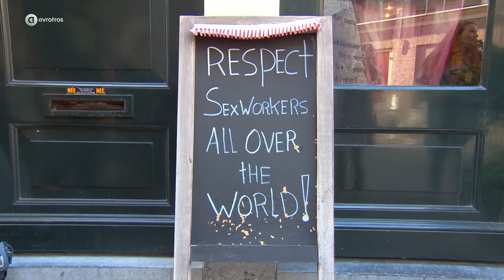Lauren Verster ervaart de wallen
Lauren onderzoekt de Wallen.  Ze woont er zelf al een tijdje, maar wat speelt zich nou daadwerkelijk af in de ‘Rosse buurt’? Lauren loopt een dag mee met Josje die al 25 jaar in het vak zit en zichzelf eigenlijk gewoon als ZZP-er beschouwt. Zeker met alle regeltjes van tegenwoordig zijn de scherpe randjes van het vak er wel een beetje af. Wie zijn de exploitanten, waar doen de sekswerkers hun was en hun boodschapjes? Hoe voelt het eigenlijk om zelf achter het raam te staan? Kortom Lauren leert haar buren kennen!